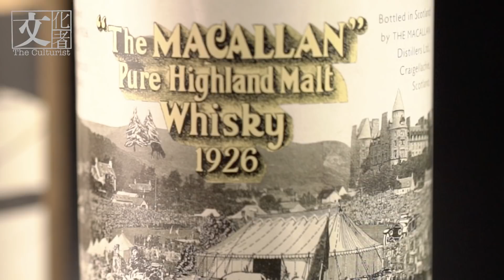Whisky拍賣價有望刷新世界紀錄 原因何在？【The Cluturist 專訪】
Bonhams 5月春拍的兩支威士忌，Macallan-1926-60 year old Sir Peter Blake 和 Macallan-1926-60 year old Valerio Adami，這張枝酒的標籤都分別找來藝術家度身訂造，當年這兩枝酒更是非賣品。
拍賣價有望刷新世界紀錄，到底它們的珍貴性何在？文化者找到專家問個究竟。